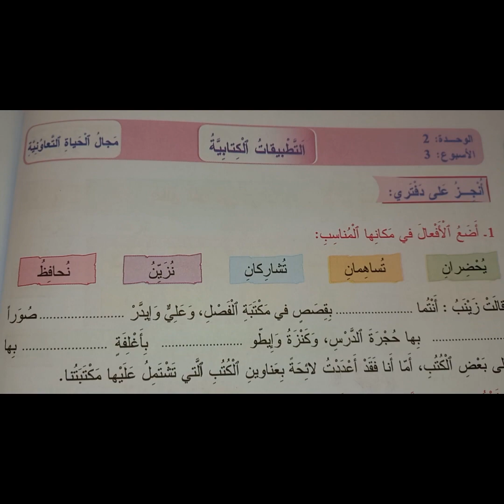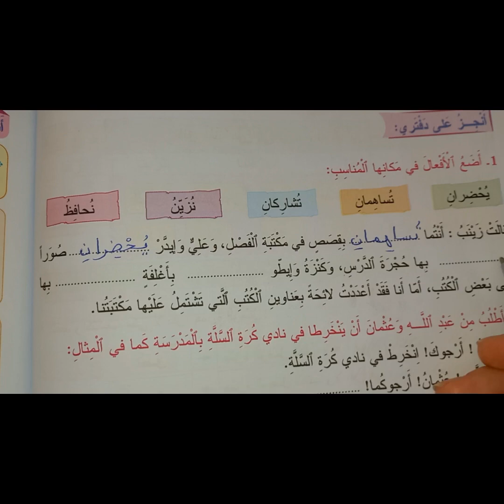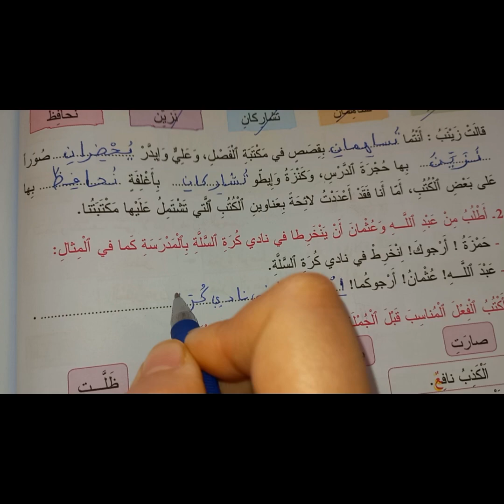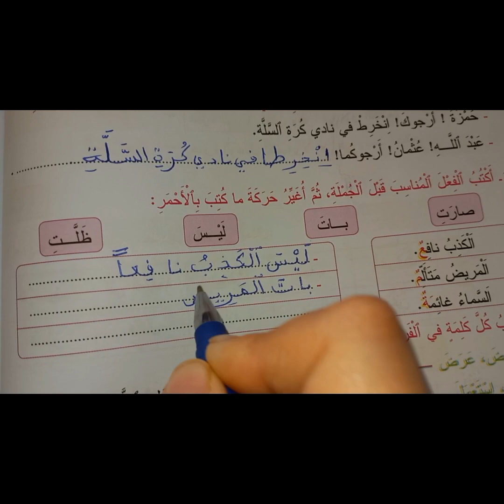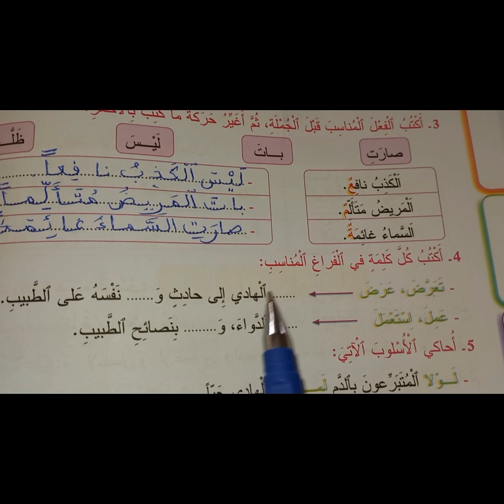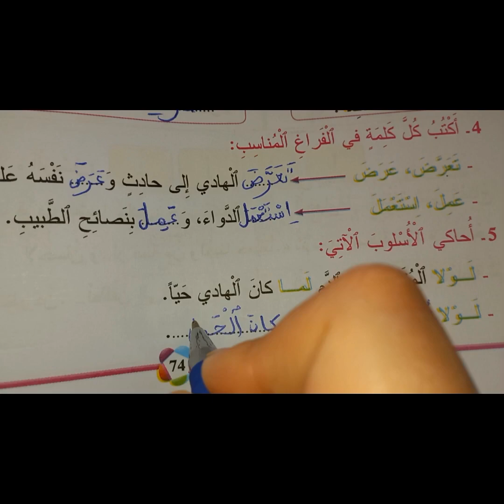التطبيقات الكتابية الصفحة 74. المفيد في اللغة العربية للسنة الثالثة ابتدائي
التطبيقات الكتابية ص 74. المفيد في اللغة العربية للسنة الثالثة ابتدائي